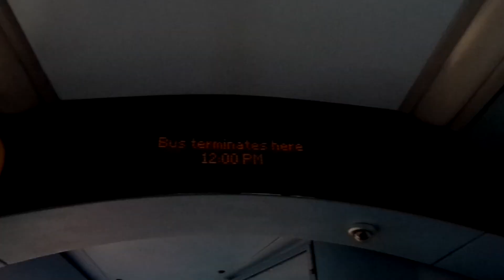Enviro 200 Go Ahead London SE154 YX61DVB on the Route 100 *Short Ride*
Route 100 from St Georges Town Hall/Shadwell Station to Wapping Station.